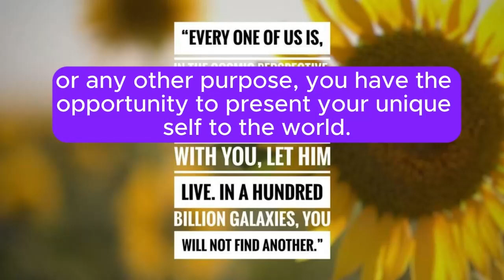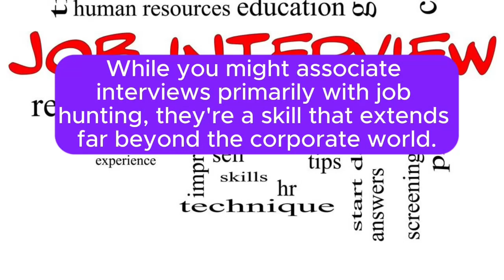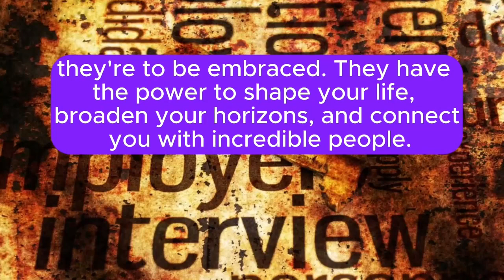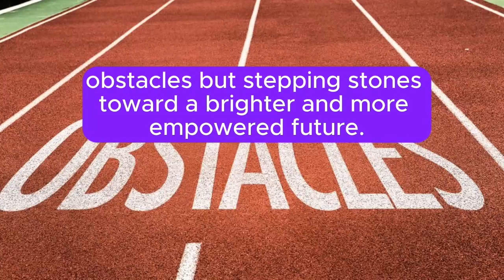A SINGLE PLACE FOR ALL OF YOUR INTERVIEW REQUIREMENTS FOR ALL TECHNOLOGIES TO CONQUER INTERVIEWS !!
ALL Types of Most Asked Interview Q&A (Scenario-Based, Technical-Based, Behavioral-Based, Generally Most Asked, Real-World Problem-Solving and System Design) Required for your TECH JOBS Like CYBERSECURITY Jobs (or) DevOps Jobs (or) SOFTWARE TESTING Jobs (or) JAVA/PYTHON Jobs (or) SALESFORCE Jobs (or) SAP Jobs (or) DATA ENGINEER Jobs (or) AWS Jobs (or) SQL Jobs and even more, Interviews are here. You people can download ALL PDFs in a single ZIP file from below Link:

Note: I have Provided a preview of first 2 (or) 3 Pages for each PDF. So, You people can check previews before downloading. Crafted by industry experts, each PDF offers in-depth and informative answers designed to give you a competitive edge and ensure thorough preparation. If you people see previews means I don't think you people leave without downloading.

A SINGLE PLACE FOR ALL OF YOUR  INTERVIEW REQUIREMENTS FOR ALL TECHNOLOGIES LIKE DEVOPS, AWS, SAP, DATA ANALYSIS, DATA SCIENCE, FULL STACK WEB DEVELOPMENT, JAVA SCRIPT, SOFTWARE TESTING, CYBER SECURITY and DATABASES TO CONQUER INTERVIEWS !!

1. Portfolio Projects
2. Most asked Interview Questions
3. Most asked "Technical" Interview Questions
4. Most asked "Behavioral" Interview Questions
5. Most asked "Scenario-Based" Interview Questions
6.Most asked Interview Questions by "Startups"
7. Most asked Interview Questions Based on Various Companies
8. General Interview questions for ALL Interviews